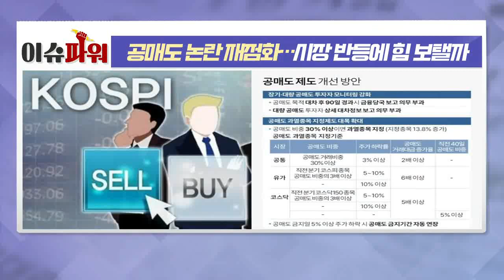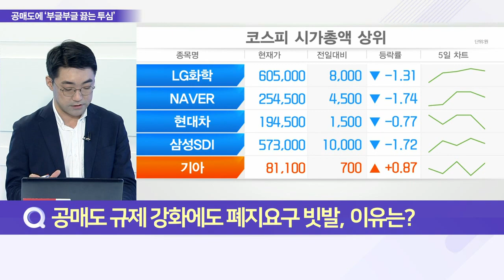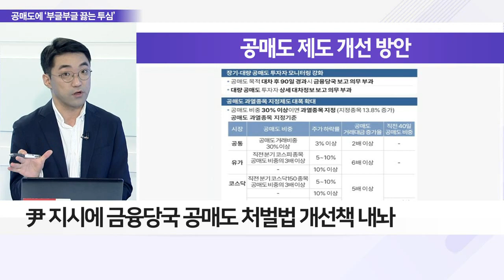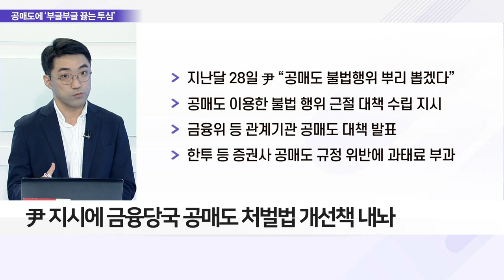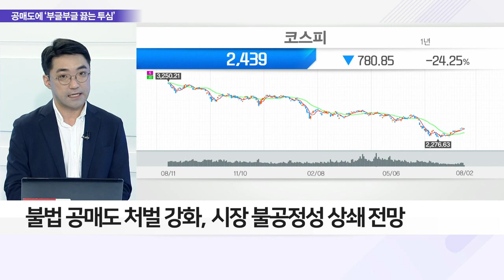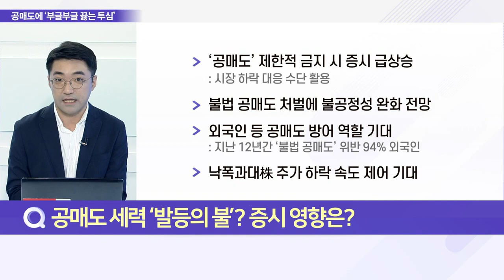공매도 논란 재점화… 시장 반등에 힘 보탤까_이슈 파워 (20220802)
Q. 공매도 규제 강화에도 폐지요구 빗발, 이유는?
Q. ‘공매도’ 폐지 가능성과 개선책 내용은?
Q. 공매도 세력 ‘발등의 불’? 증시 영향은?